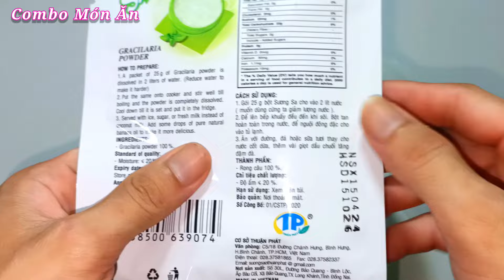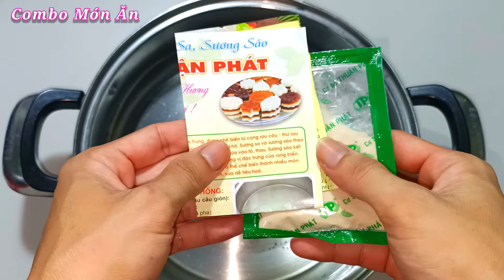Cách nấu Sương Sa Nước Đường Gừng giòn ngon thanh mát giải nhiệt ngày hè - Combo Món Ăn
Nguyên liệu :
- 1 gói sương sa ( 25g )
- 1,5 lít nước
Nấu nước đường gừng :
- 70g gừng
- 200g đường cát trắng ( hoặc đường vàng,đường nâu )
- 200 ml nước ( cho vào trước )
- 200 ml nước ( cho vào sau khi đường chuyển màu nâu )